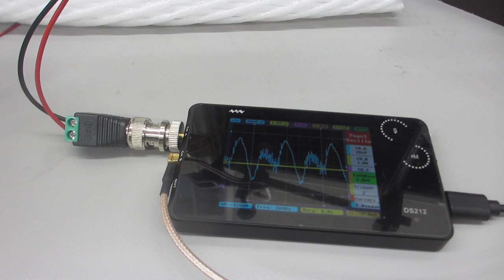ステンレス容器の表面残留応力の緩和・均一化処理ーーポリイミドフィルムに鉄めっきを行った部材を利用した超音波プローブの発振制御技術ーー（超音波システム研究所）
１）超音波プローブの製造技術
２）超音波伝搬状態の評価技術
３）超音波を利用した表面検査技術

この動画は、ステンレス容器と超音波プローブの特性に合わせた
超音波の発振制御設定により
対象物への超音波伝搬状態を表面改質（最適化）している様子です

１）振動モードの検出（自己相関の変化）
２）非線形現象の検出（バイスペクトルの変化）
３）応答特性の検出（インパルス応答の解析）
４）相互作用の検出（パワー寄与率の解析）

１）時系列データに関して、

２）超音波発振（発振部の発振）による影響を

３）発振と対象物（洗浄物、洗浄液、水槽・・）の相互作用を

４）超音波の利用（洗浄・加工・攪拌・・）に関して

　autcor：自己相関の解析関数
　bispec：バイスペクトルの解析関数
　mulmar：インパルス応答の解析関数
　mulnos：パワー寄与率の解析関数

‹‹超音波技術››